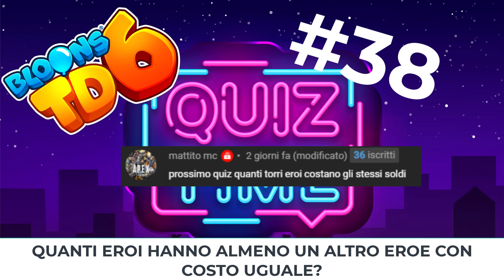38# Domanda - BTD6 QUIZ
Strada verso 7 mila iscritti 90% ... 6.3K/7K
*** ⭐ Ultimo iscritto: Stefano Pittarello ⭐ ***
Ciao e benvenuto al trentottesimo quiz di BTD6,
commenta scrivendo la tua risposta e fra due giorni rivelerò la soluzione giusta insieme a tutti quelli che hanno risposto correttamente.